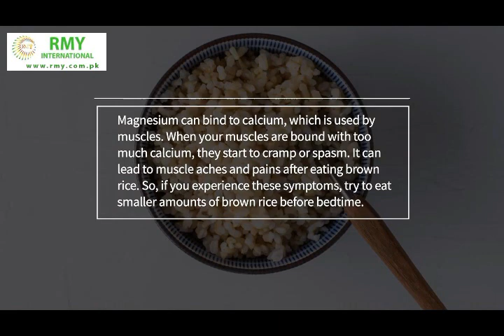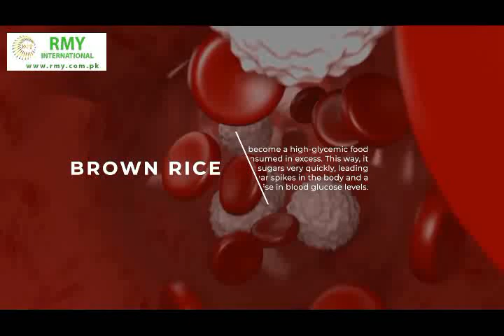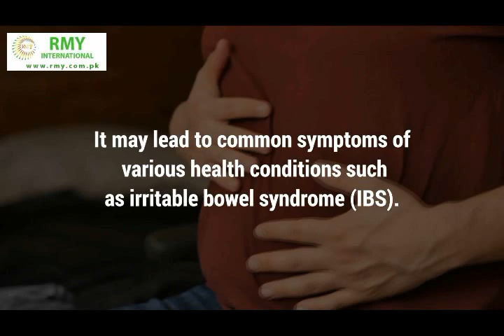Part 2: ( RMY Brown Basmati Rice_Supper Quality Basmati Rice / 4 Side Effects Of Brown Rice)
Dear Sir/Madam,
How are you?hope fine.
We Are biggest manufacturer of Basmati Rice products.We have also more then 1 million RMY Basmati Rice products  companies and warehouses in Pakistan,Germany and Poland , also can provide you home deliveries with small quantities also no problem.
RMY Basmati is a fragrant, nutty-tasting long grain rice grown in the Pakistan. The key to making basmati rice that is light, tender and fluffy is to rinse it first, otherwise, the grains will be gummy and stick together. It only takes a minute or two. Simply place the rice in a bowl with water, and then swish it around to release any excess starch. The water will be cloudy at first but after several rinses, it will be clear.

RICH CULTIVATION: RMY Basmati Rice is cultivated from the foothills of the Himalayas
LONG GRAIN: The Pakistani RMY Basmati Rice has an extra-long grain and is non-sticky
AGED AND AROMATIC: Our Rice is naturally aged and aromatic that provides a good taste
PROMOTES DIGESTION: This RMY basmati Rice is rich in fiber and improves the digestive system
1121 Steam Rice is the longest grain of basmati rice, ranging around 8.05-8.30 mm in length. 3 varieties of this exceptional rice are available and they are distinct in their features. We are leading suppliers of 1121 steam rice and it is of the long variety and is cost effective.
Thanks with the best wishes

Younas Rajpoot

CEO

RMY INTERNATIONAL

Suboffice address:

Rajpoot House Shatab Garh Sialkot Pakistan,

HeadOffice:

Rajpoot House, Green Street, 26 Area Alsaudia Town,47040 Wahcantt Pakistan

skype: ​  rajpoot_germany